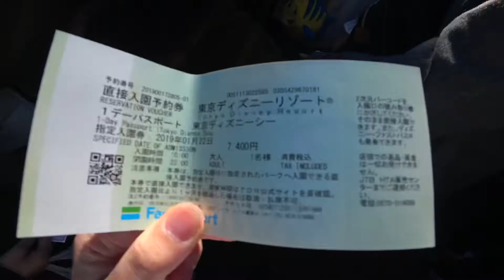JAPAN #4 DISNEY SEA!! ! ! !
My favourite ♥️
Most beloved ♥️
Disney!‼︎ ♥️